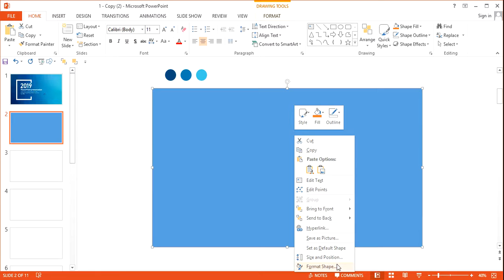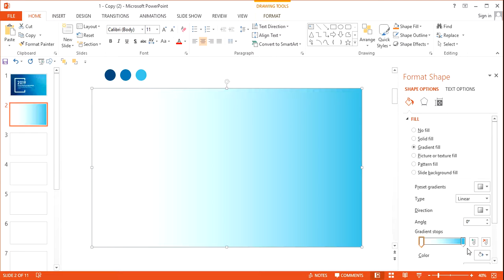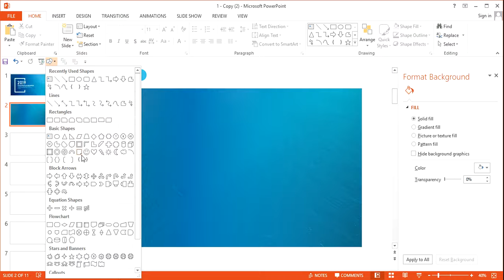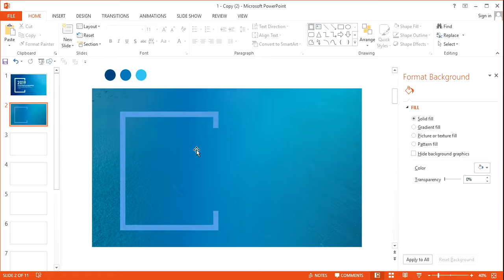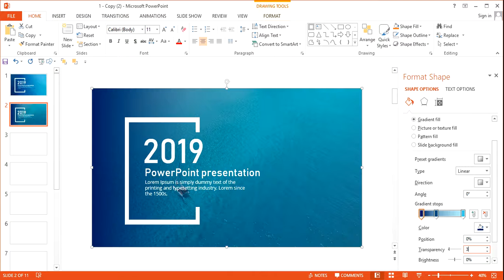How to create Interactive PowerPoint Presentation slide ! Powerpoint Tutorial ! PowerPoint PPT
In this  video describe How to create Interactive PowerPoint Presentation slide ! Powerpoint Tutorial ! PowerPoint PPT. I just hope this  will be helpful for somebody.
Powerpoint Tutorial
PowerPoint PPT